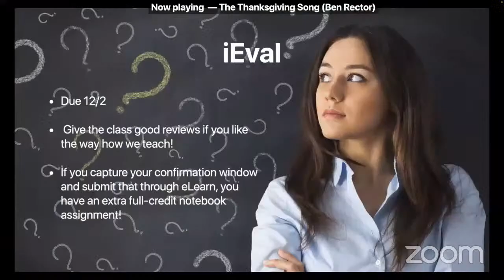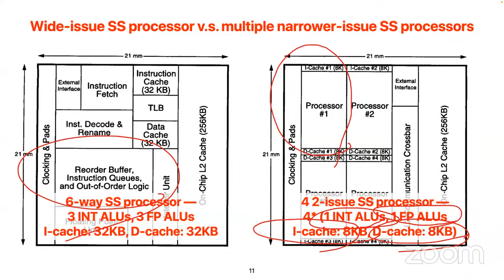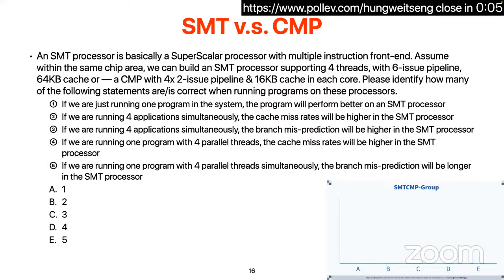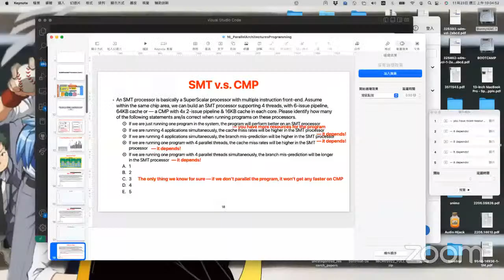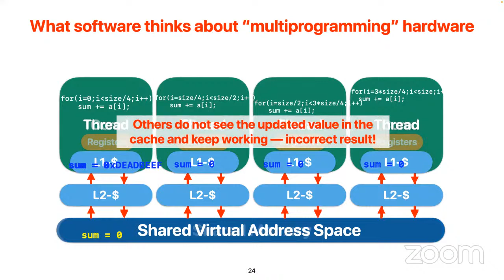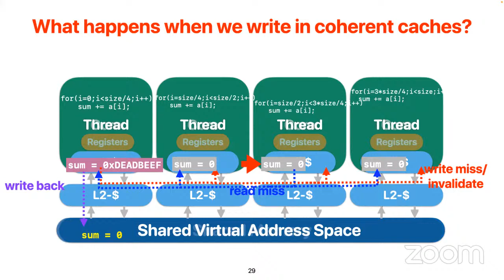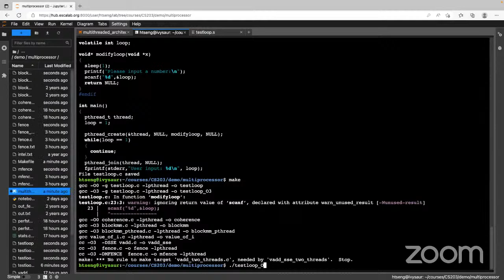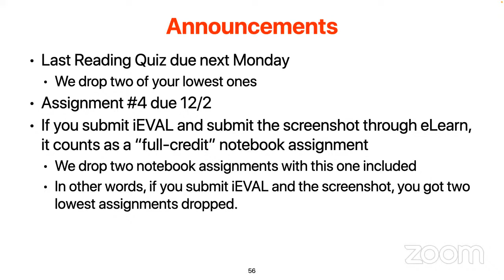CS203 Lectures: (16) Parallel programming